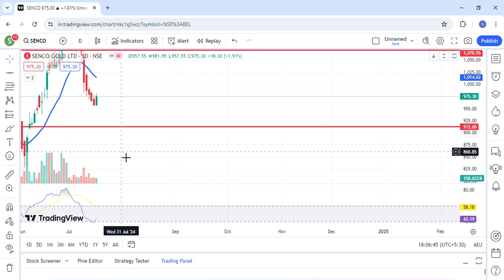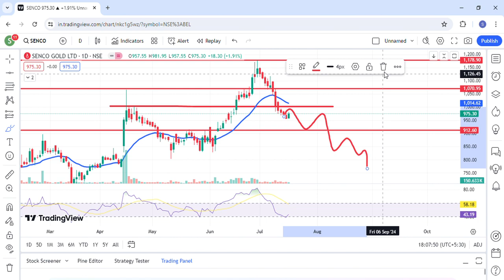Senco Gold Share News Today | Senco Gold Share Latest News Today | 17 july 2024